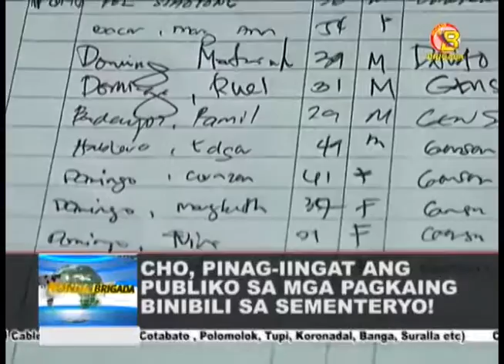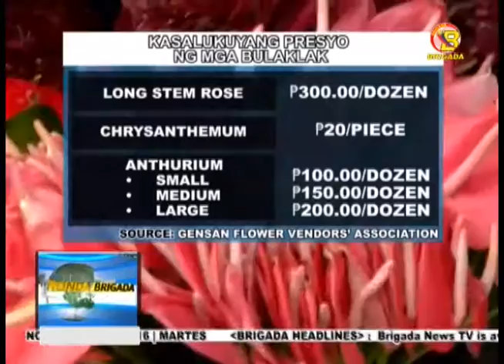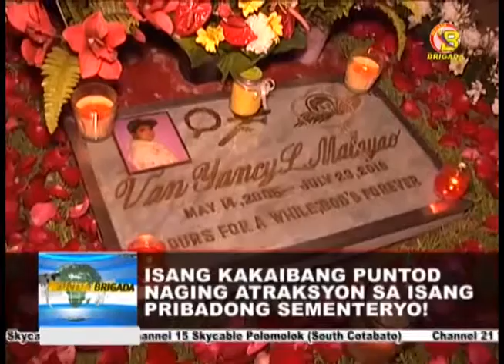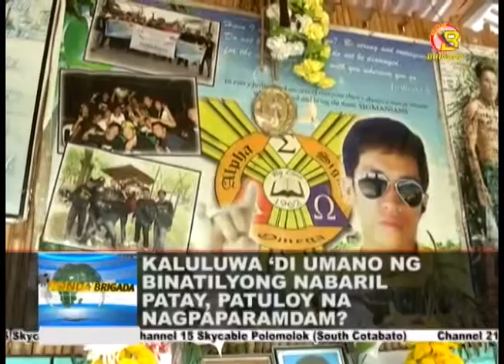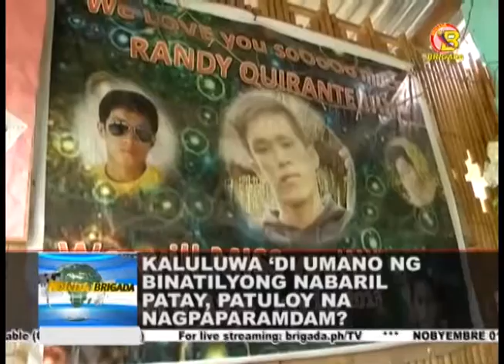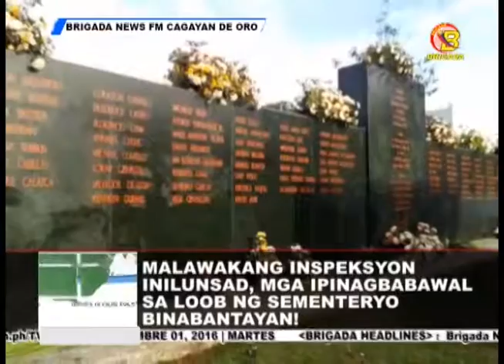RONDA BRIGADA (NOVEMBER 02, 2016)